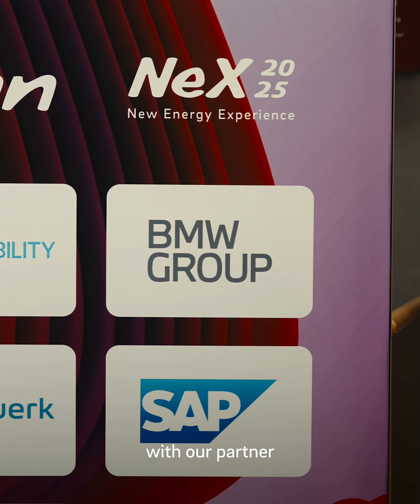Innovation in Action: How bidirectional charging transforms EVs into grid powerhouses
Bidirectional charging is a game changer – and E.ON, together with BMW, is bringing it to market with the launch of a commercial V2G (Vehicle-to-Grid) product in Germany.

With this innovation, electric vehicles become part of the energy system: They store renewable energy and feed it back into the grid when needed. Together, they form a powerful “swarm battery” that stabilizes energy supply – and holds benefits for drivers alike.
Watch the video and learn more about how we’re shaping the future of mobility and energy.